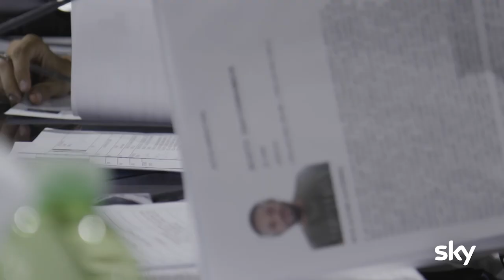X FACTOR 2020 THE MAKING OF Il dietro le quinte (Clip)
Il Teatro 5 di Cinecittà cambia veste per ospitare le Audition di X Factor 2020. Gli aspiranti concorrenti – accorsi da ogni parte d’Italia – sono arrivati per farsi ascoltare dai giudici Emma, Hell Raton, Manuel Agnelli, Mika. E proprio lì è ambientato "X Factor 2020 – The Making Of", in onda giovedì 10 settembre su Sky e NOW TV: immagini e testimonianze che raccontano come nasce la nuova edizione del programma , i giudici che svelano dalla loro viva voce emozioni, motivazioni e aspettative alla vigilia dell’esordio di questa edizione.

X Factor 2020 va in onda dal 17 settembre alle 21.15 su Sky Uno.